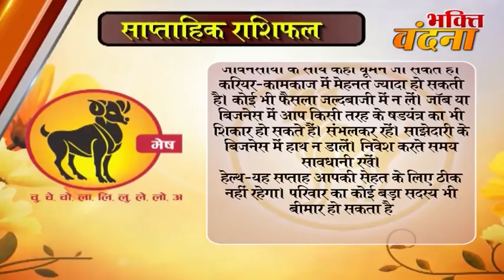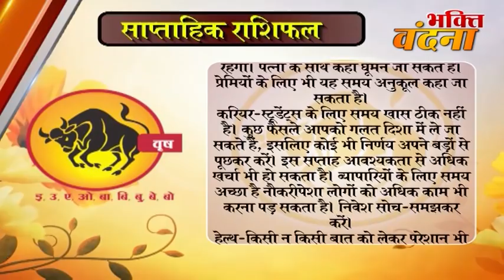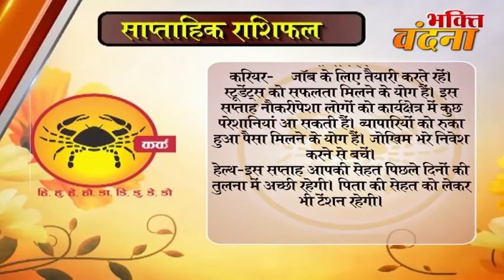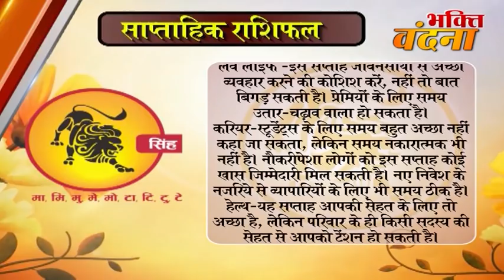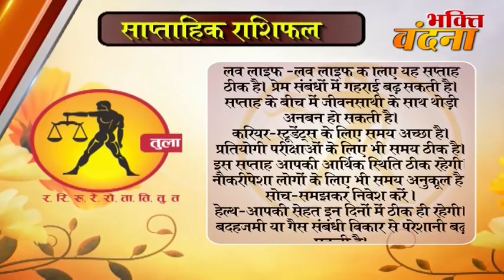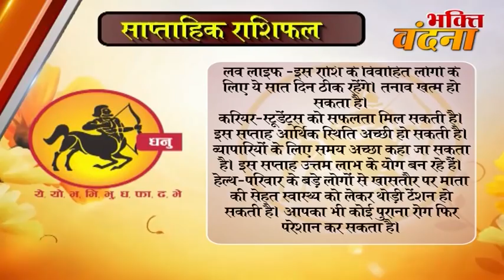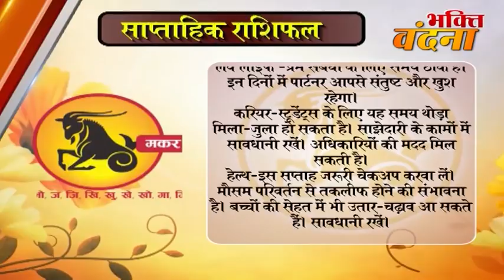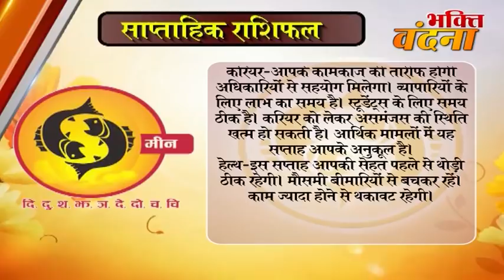Saptahik rashifal 11 TO 17 Deecemeber 2017 Weekly horoscope, साप्ताहिक राशिफल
Saptahik rashifal 4-10 Deecemeber 2017 Weekly horoscope, साप्ताहिक राशिफल
dainik rashi
rashifal bhavishye
today rashifal
horoscope 2017
jyotish upay
rashifal daily
rashifal 2017

mesh
asardar upay
asardar totke
chamatkari samadhan
astrology today